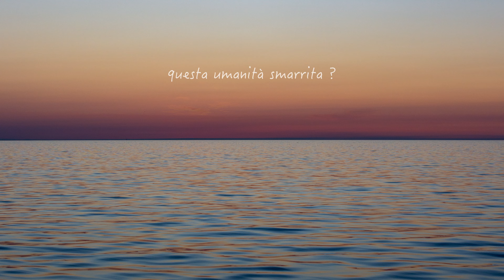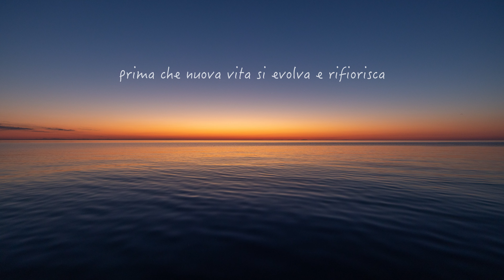Alba sul mare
Paesaggi marini, musica eterea e una breve poesia
Località: al largo del Veneto, Mare Adriatico
Foto: Giovanni Bearzi e Silvia Bonizzoni
Testo, voce e video: Giovanni Bearzi